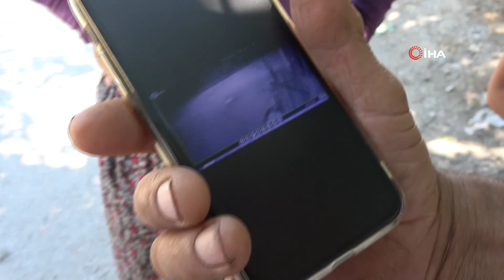Dişinden tırnağından artırarak almıştı, hırsız böyle çaldı